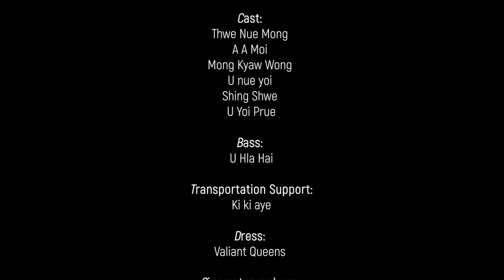REE LONG GAI PAMEH || KYAW SHWE HLA FT. MMSHING & MAUNG SAI U || SANGRAI 2022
SONG : REE LONG GAI PAME
LYRIC : KYAW SHWE HLA ( BHDC CHAIRMAN )
TUNE : MAUNG SAI U
SINGER : MMSHING & MAUNG SAI U
BASS :  U HLA HAI

CAST : THWE NUE MONG, A A MOI, MONG KYA WONG, U NUE YOI, SHING SWE THOWY , U YOI PRUE.

CINEMATOGRAPHERS : SING MONG PRUE, SANJAOY MITRA TANCHONGYA & PURNO.
DRONE : MMSHING

DANCE : TEAM RAY KHYAING || HLA HLA MAY,  U MYA SHING, DAW MYA NUE, SHING MAY U, NUE MYA, U MAY SHING.

SUPPORTING CAST ( FEMALE ) : U MAY PRUE, NYO MAH, NUE HLA MAY, U MAY NUE, AYE MI PRUE, ANI, MYA MYA SHING, NYA WAA SHWE, UMYA CHING, U MAY SAIN.

SUPPORTING CAST (MALE) : MONGSAI MARMA, U CHING NUE, ,OMG KYAI SA, MONG AYE SHING, U KYAW SAIN, CHAIN SHING MONG, MONG HAI, LU SAI MONG, SHYAMAL , LITON, U SHWE.

TRANSPORTATION SUPPORT : KI KI AYE
PRODUCED BY : KYAW SHWE HLA ( BHDC CHAIRMAN )